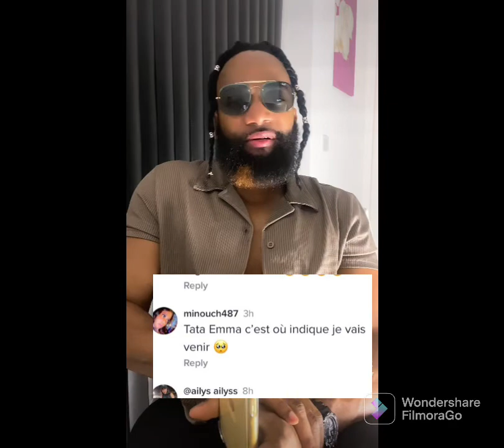Emma lohoues faché avec ses abonnés